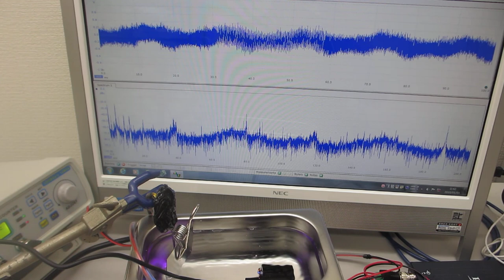超音波発振システム（２０ＭＨｚ）を利用した超音波実験